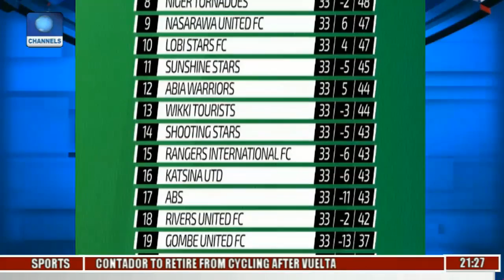Sports Tonight: MFM, Eyimba Play Goalless Draw In Agege